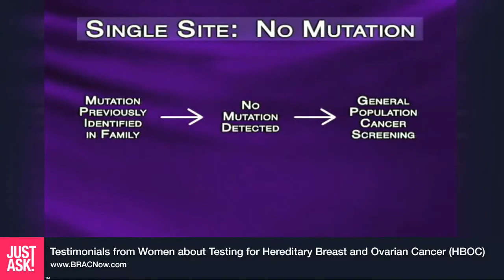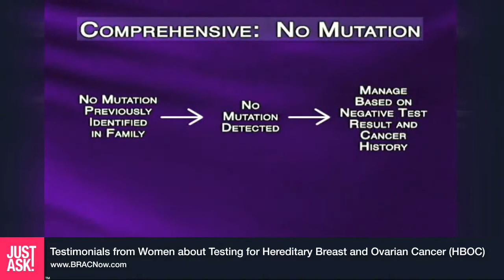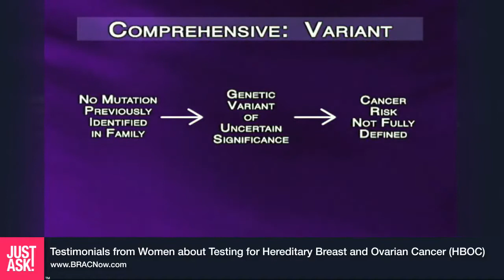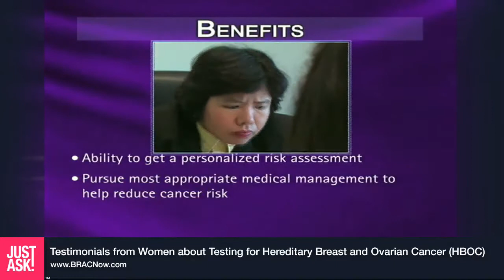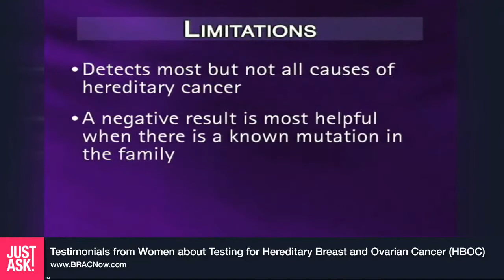PART 3: Testimonials from Women about Testing for Hereditary Breast and Ovarian Cancer (HBOC)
Part 3 of 3: Meet Selma, Rachel, Lisa and Laurie. Listen to their perspectives on testing for hereditary breast and ovarian cancer (HBOC) syndrome based on their experiences and the actions they felt comfortable taking.